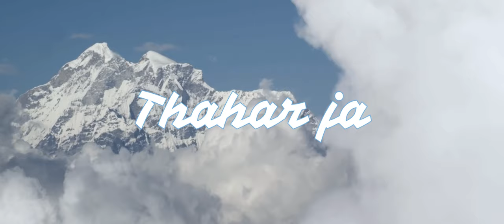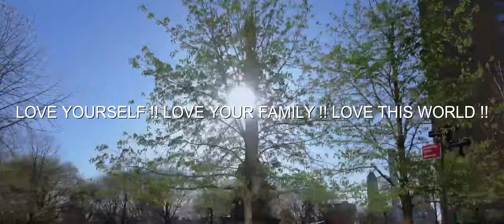Thahar Ja | Ajay Devgn | Mehul Vyas, Kriti Killedar, Anil Verma